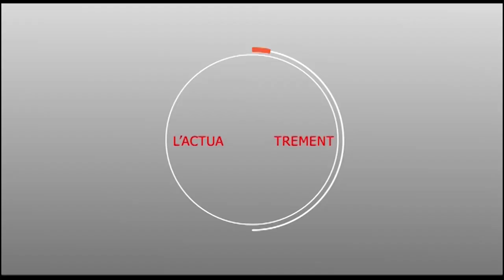TOUBA - ELECTION PRESIDENTIELLE : REACTIONS DES ELECTEURS